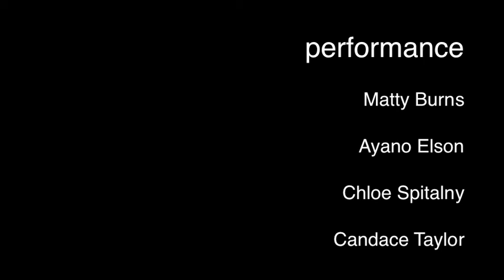rope beach dance film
filming/editing: Liz Charky
performers: Matty Burns, Ayano Elson, Chloe Spitalny, Candace Taylor
choreography: Adele Myers and Tara Burns